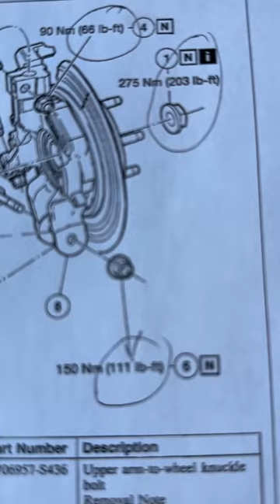R & R rear Knuckle and bearing assembly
How quick and easy to replace rear knuckle assembly on a 2004 Ford Explorer